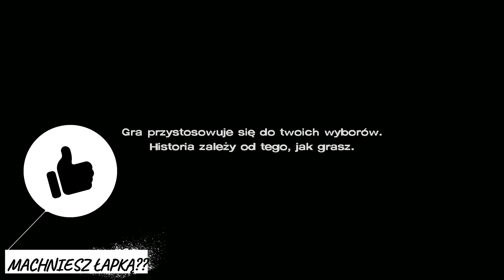🔪TWD New Frontier "Czyja to dupa?" #1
Cześć, witajcie w trzecim sezonie gry The Walking Dead :) Koniecznie dawajcie znać czy Wam się podoba :)
Każdy komentarz, każda łapka to znak, że chcecie więcej tej serii  :)

Akcja The Walking Dead: A New Frontier toczy się kilka lat po wydarzeniach przedstawionych w drugim sezonie tworzonej przez Telltale Games serii. Tym razem gracz wciela się w Javiera Garcie, byłego sportowca, który podróżuje razem ze swoją szwagierką i jej dziećmi po opanowanym przez żywe trupy świecie i stara się utrzymać to, co zostało z jego rodziny przy życiu.
Na jakim komputerze gram macie w zakładce "Informacje" na moim kanale! :)
Muzyka: Imagine Dragons - Ready Aim Fire